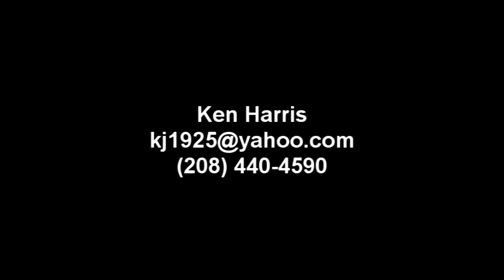Ken Harris Solo Piano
Ken Harris live piano demo
00:00:00  Mendoza Boogie
00:03:51  Mercy Mercy Mercy
00:07:42  Swing Low Sweet Chariot